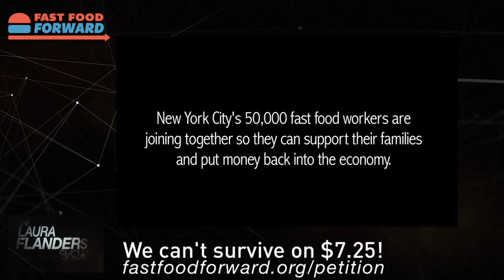New Labor Movements, New Labor Coverage: Sarah Jaffe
Filmed and posted Sept 2013: Former The Laura Flanders Show staff member, journalist and co-host of the Dissent podcast Belabored, Sarah Jaffe, joins The Laura Flanders Show to discuss the exciting movements taking place within labor.

Last week fast food workers around the nation staged a one-day strike. In cities like Indianapolis, New York, Tampa, Chicago, and Detroit, workers demanded $15/hr, up from their minimum-wage, $7.25/hr that barely, if at all, covers living expenses. 1,000 restaurants and stores in 58 cities were affected by workers striking; a record high for employees at low-wage jobs, like Wal-Mart and fast-food franchises, who began protesting their minimum-wage salaries late last year. Considering the gloomy state of labor, these strikes offer a glimmer of hope in an industry where, traditionally, workers had little bargaining power and feared recrimination.